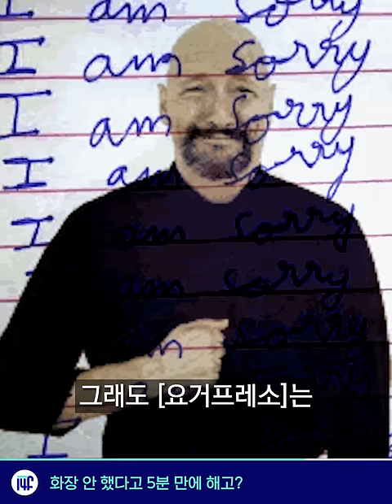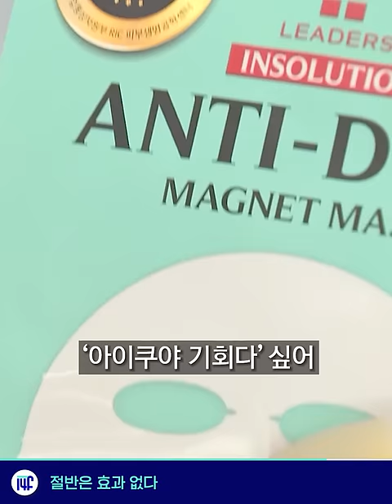머리가 짧아서 5분 만에 해고? / 14F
알바생이 5분 만에 해고된 이유:
머리가 짧고 화장을 안 해서 (띠용!?)

00:01 요거프레소, 화장 안 했다고 5분 만에 해고?
00:38 블라인드캐스팅, 우리 모두 햄릿이 될 수 있다
01:12 미세먼지화장품, 절반은 효과 없다
01:44 히어로창시자, 마블 팬들만의 애도 방식